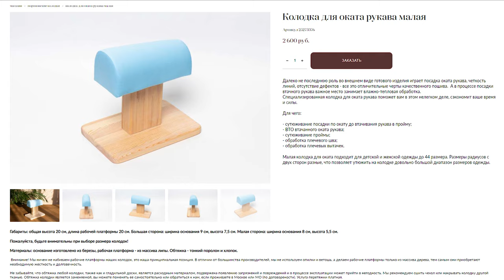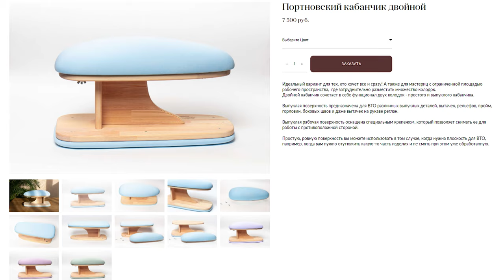Почему без колодок не сшить качественной одежды? Приспособления для утюжки/ВТО